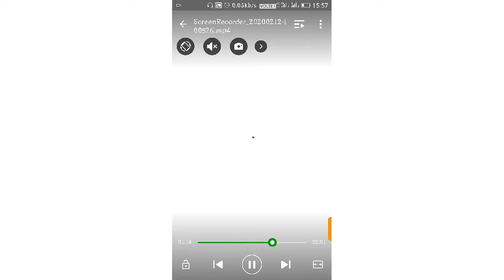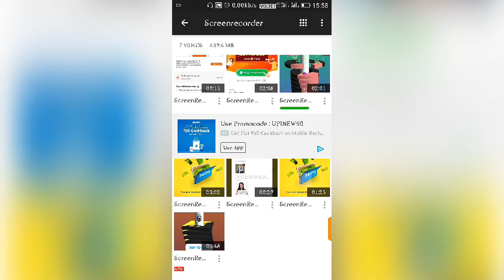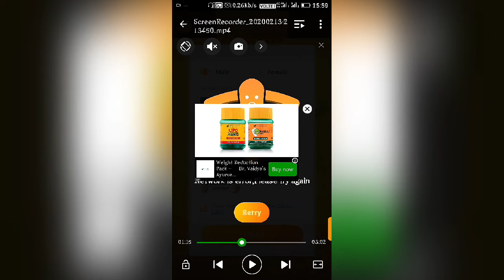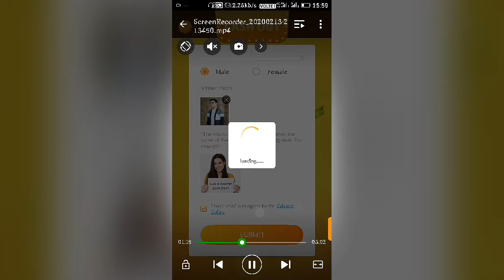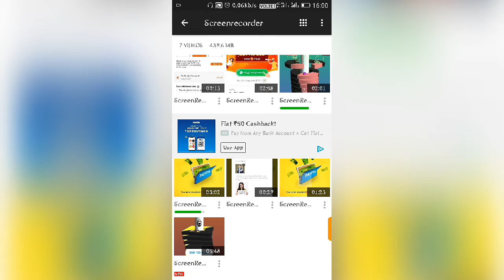Is this game genuine ? with proof | Stach ball | money earning app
Here's the video about Stack ball money earning game with proof

williamcareychinna97@oksbi